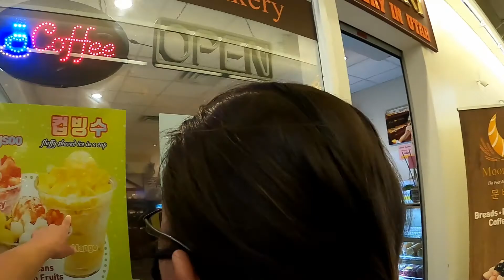Spring break 2021- RIDE WITH US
COME TAKE A RIDE WITH US---Short video of us just spending happy time together.  Video was done by Go Pro Hero 8 Black edition from COSTCO in Idaho.  Music done by LOM and my Bro SAN MAN, older simple song created in 2008 .  Song in the back ground @ 5:40 at the Chuck Wagon Lava Idaho is such a sweet song by ED Sheeran-Thinking out loud. Love that song.  Our Favorite time together in this video was Lava Hot Springs.